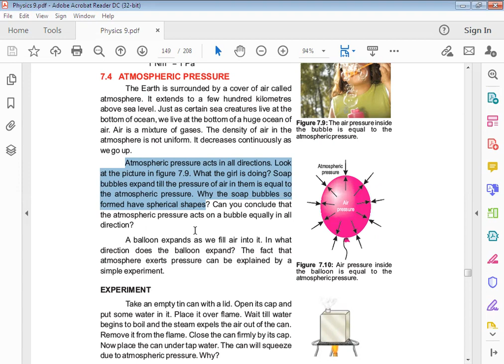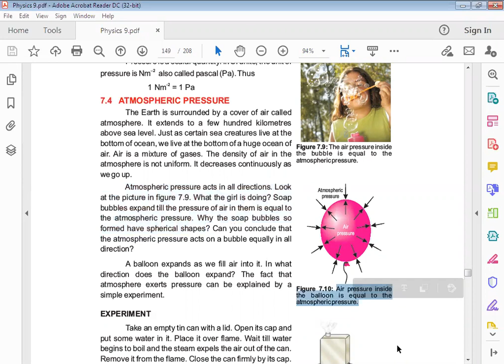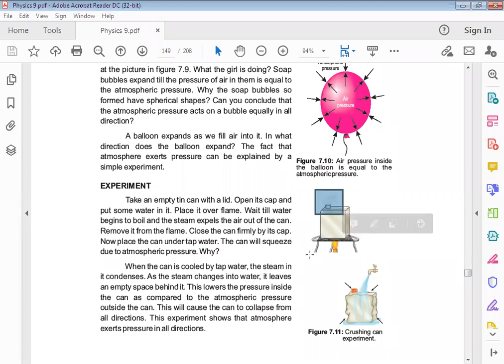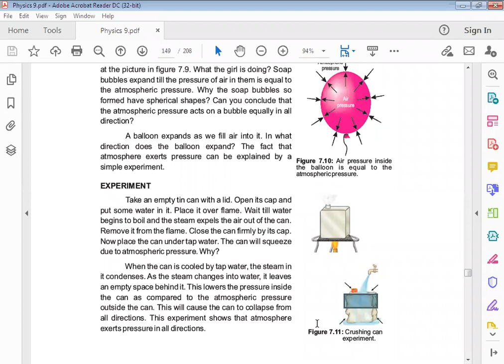PHYSICS Class 9th Lecture#4 CH#7 Atmospheric Pressure